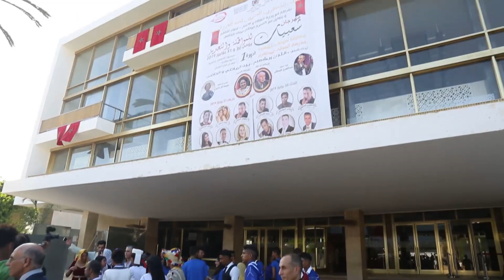الستاتي يكشف كواليس "سعدي بولدي كبر" ويعلن لأول مرة عن عمل سيجمعه بإبنته"غانصور كليب بالباراشود"